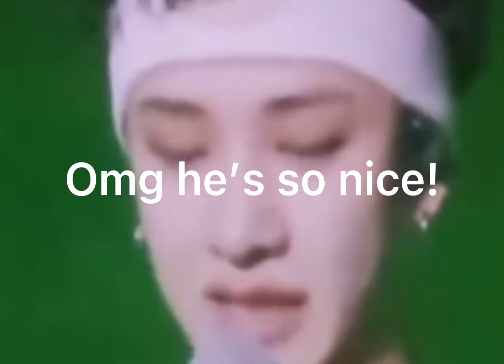💔 RI.P. HIWA 💔 + shoutout!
R.I.P. HIWA